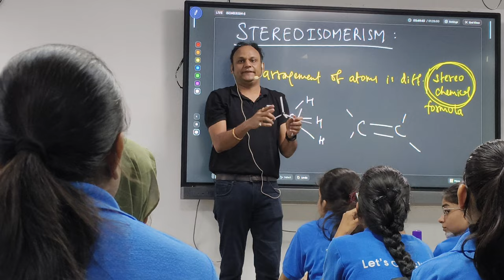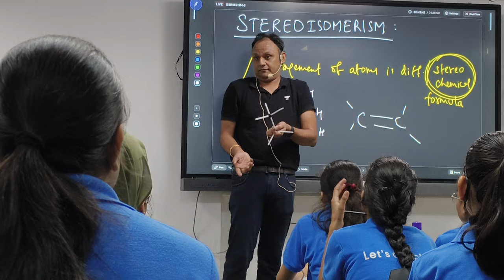A Casual Day In My Life